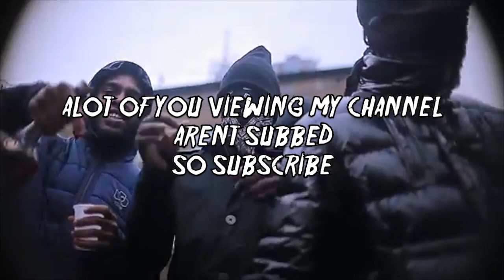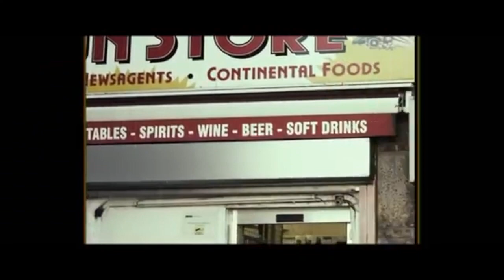UK DRILL OVER THE YEARS (2014-2020)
uk drill has changed alot over the years so i decided to make a video about it
- credits to artists used in the video